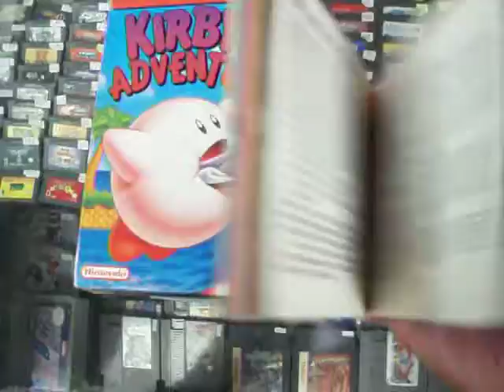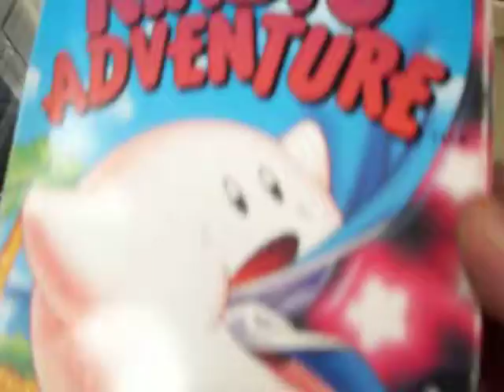kirby adventure con caja y manual